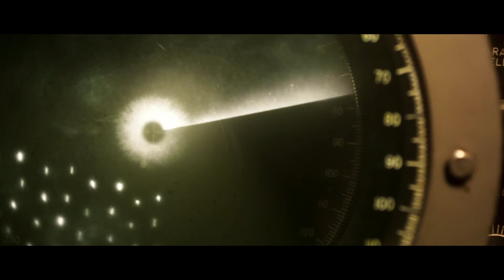Kritikus - Greyhound / Resensie / Review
Luan Louw en Pierre Malan gesels oor die fliek 'Greyhound' wat in 2020 uitgekom het.

Greyhound:
Regisseur: Aaron Schneider
Draaiboekskrywers: Tom Hanks
Genre: Action/History

Gaan slaan daai like en follow knoppie op Facebook (@Kritikus) en Instagram (@Kritikus.Film)
Die video geniet?

Met trots gemaak deur Dapper Media, Forum Films en die Kritikus manne.